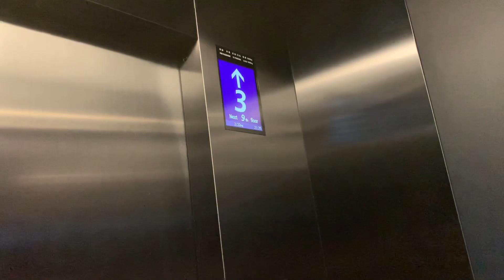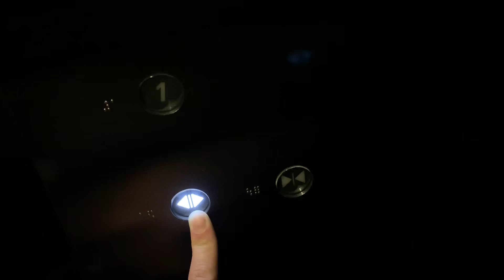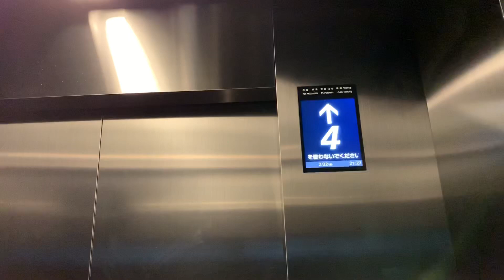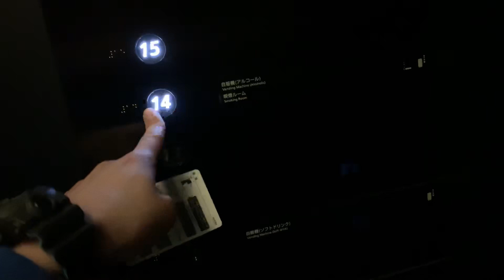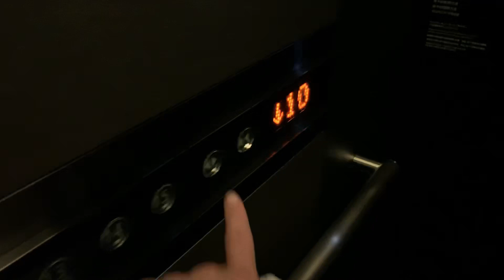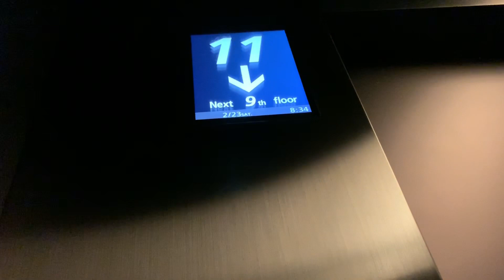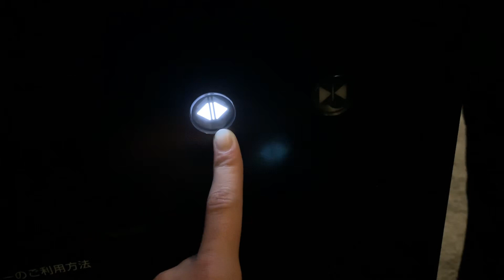《ブルジョワなんて言わないで》三井ガーデンホテル日本橋プレミアのエレベーター《4機まとめ》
前回銀座の方をアップした時に「こんなに高いところに泊まってるのですか！」「ブルジョワだ！ブルジョワ！」とコメント来ましたが、全く違います！どちらかと言えば貧乏です。半年～1年毎しか東京に行けないのでちょっと豪華なホテルに泊まりたいんのです！とにかく決してブルジョワではないのでご安心を。
ホテルもエレベーターも黒がベースの内装で高級感があります。《高級感があるだけなので高価(ry》これはいいエレベーターだと思ったら、撮影してもいいそうなので、すぐ撮影しちゃいました笑笑

《共通情報》
機種:オーダーアーバン/用途:乗用/定員:15/積載:1000/制御:機械室レスロープ/停止:各々/レア度:＊＊＊＊－(rare)/乗り心地:＊＊＊＊＊(very d('∀'*))/撮影難易度:＊－－－－(easy)/設置数:各2/設置年:2018/撮影区間:全区間

０：００－ い つ も の
０：０４－ OP
０：２６－ ロビー行き 左側
２：０７－ ロビー行き 右側
オーダーアーバンで黒を貴重とした内装になっています。ボタンも特注で黒液晶まで採用されています。ロビー行きはなんと移動中に照明の色が変わります(動画では分かりにくいかも)

２：５２－客室用 左側
４：５８－客室用 右側
基本はロビー行きと同じですが、照明の色は固定されています。

Hitachi elevator in Mitsui Garden Hotel Nihhonbashi Premier.Chiyoda ward,Tokyo 23 wards,Tokyo,Japan.

アクセス:JR新日本橋直結